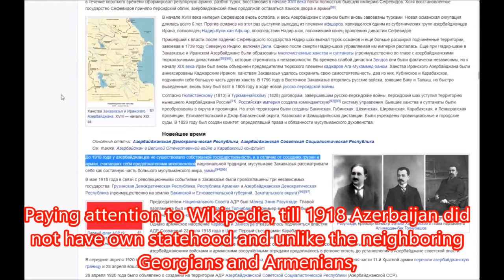Nagorno Karabakh Conflict. To whom belongs Karabakh and Yerevan? Чей Карабах, Баку и Ереван!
Ukrainian historian Oleg Petrenko makes a research on the topic "To who belongs Karabakh, Yerevan and Baku".

Украинский историк Олег Петренко проводит исследование на тему «Кому принадлежит Карабах, Ереван и Баку».

Азербайджан и Армения. Чей Карабах, Баку и Ереван. Азербайджану более тысячи лет